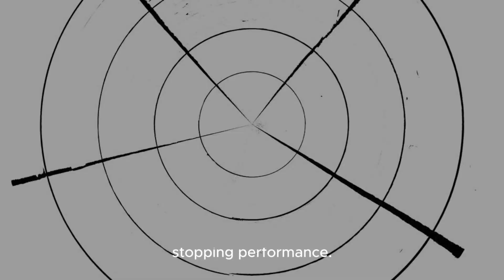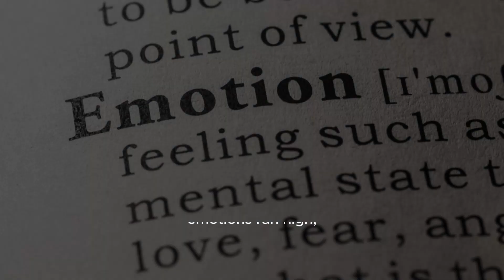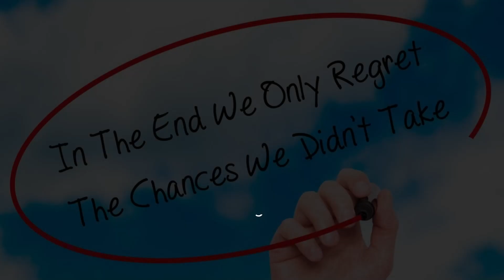Disney Files New Lawsuit Against Desantis' Central Florida Tourism Oversight District - Wd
The Evening Yesterday. disneylawsuit centralfloridatourism governordesantis Description: In A Surprising Turn Of Events, Disney Has Taken Legal Action Against The Central Florida Tourism Oversight District Appointed By Governor Ron Desantis. This Video Delves Into The Details Of The Lawsuit, Discussing The Reasons Behind Disney's Decision And The Potential Implications For Tourism In The Region. Tune In To Learn More About This Ongoing Legal Battle And Its Impact On The Central Florida Tourism Industry. Description Hashtags: disneylawsuit centralfloridatourismoversightdistrict governorrondesantis tourismindustry Tags: Disney, Central Florida, Tourism Oversight District, Lawsuit, Governor Ron Desantis, Legal Battle, Tourism Industry, Orange County Circuit Court, Legal Action Disney Files New Lawsuit Against Desantis' Central Florida Tourism Oversight District - Wdwmagic.com | Disney Files Lawsuit Against Desantis' Central Florida Tourism Oversight District